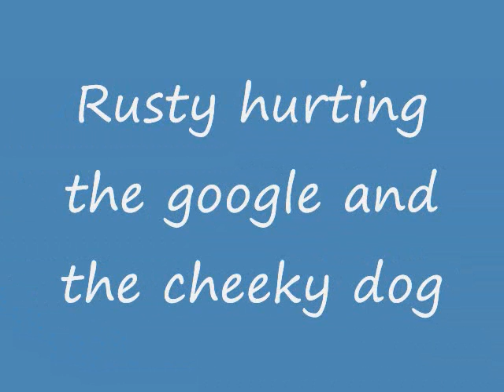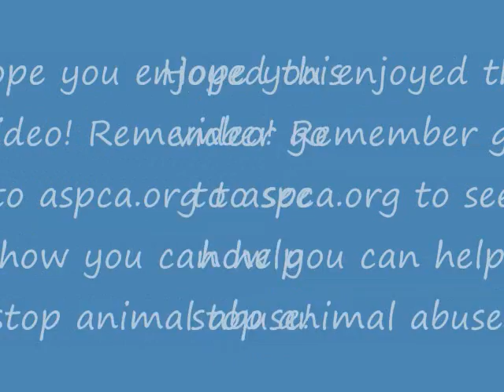MY DOG RUSTY KILLING WEBKINZ!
HA HA HA I HATE WEBKINZ AND SO DOES MY DOG LOL!!!